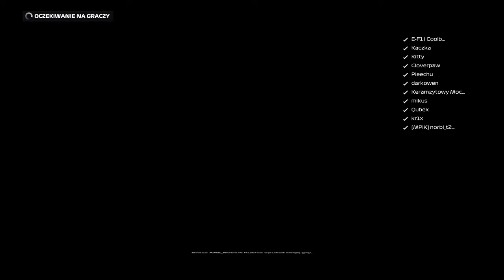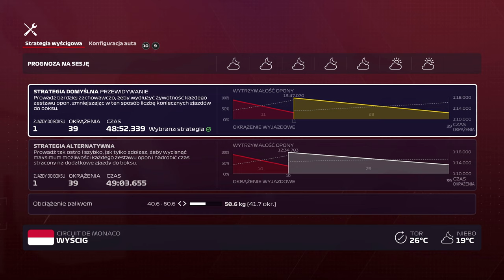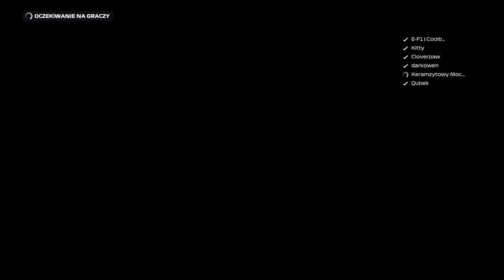F1 2020 GP 5 Sezon 1 MONAKO WYŚCIG 50% #13 POLSKA LIGA POMYKACZY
Po kwalifikacjach czas na wyścig, niestety brak dobrych informacji, ale wszystkiego w opisie zdradzać nie będę. Pech to pech, jak to z resztą zawsze na torze w Monako, zobaczcie sami, cały wyścig przed Wami, a dokładniej 50%